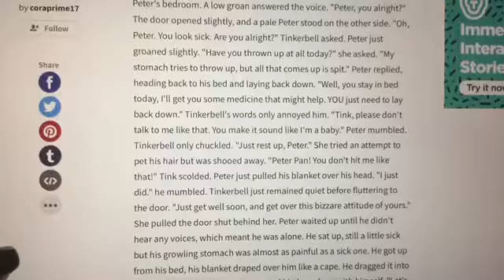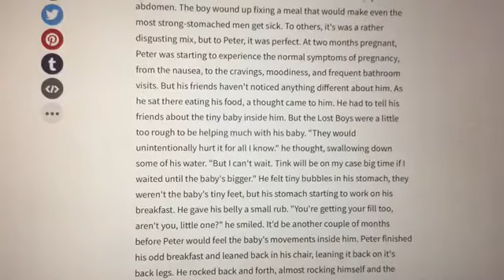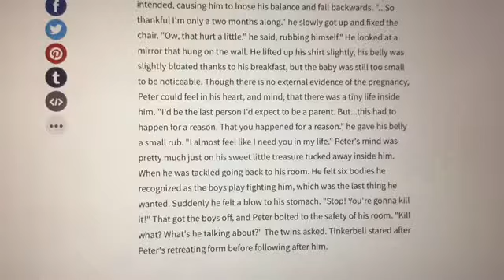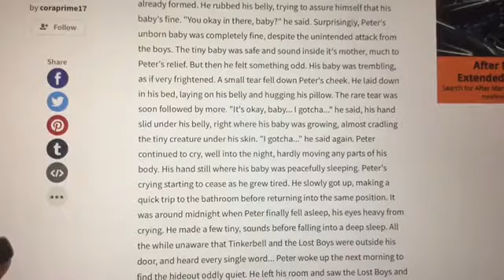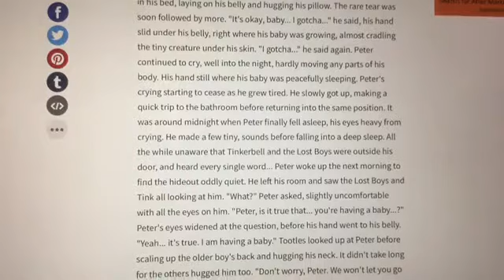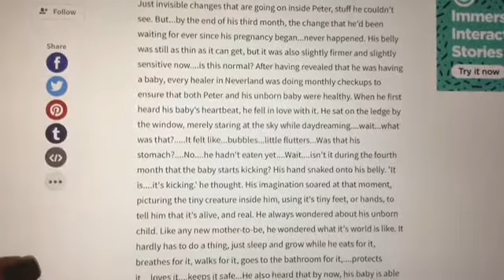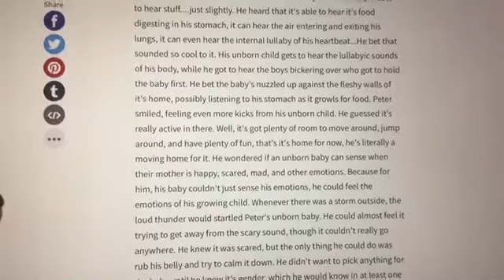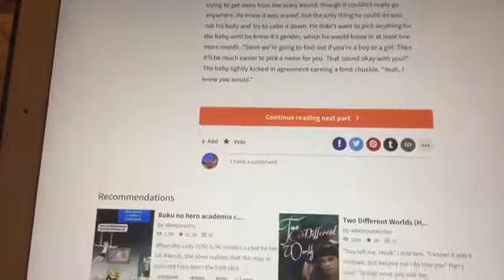Reading Peter Pan’s Precious Treasure with Calvin and Charles Wallace (chapters 5 through 7)